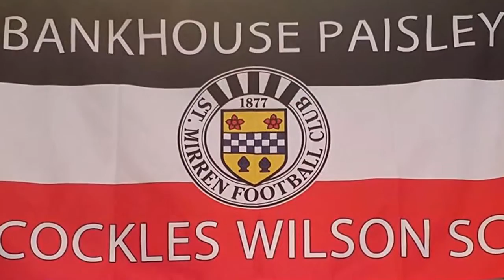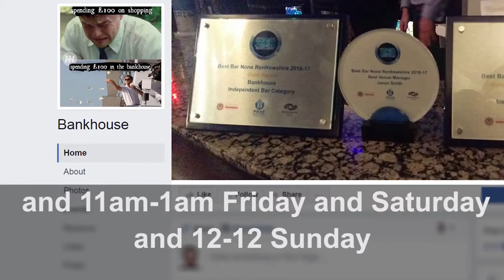THE BANKHOUSE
The Bankhouse Pub is situated in the heart of Paisley's town centre, a short 2-minute walk from the train station. We offer a great selection of home made food available throughout the week, a variety of local and international beers, and a cocktail menu that caters for all tastes.
To complement the food and drink on offer we provide great live music and coverage of most of the major sporting events from around the world.